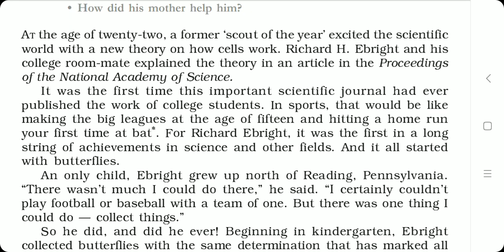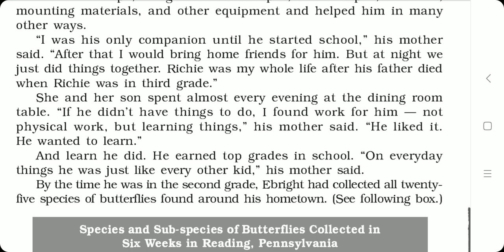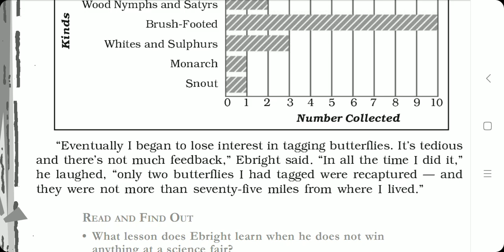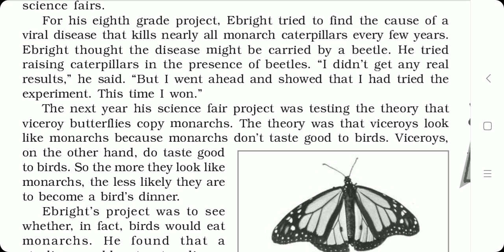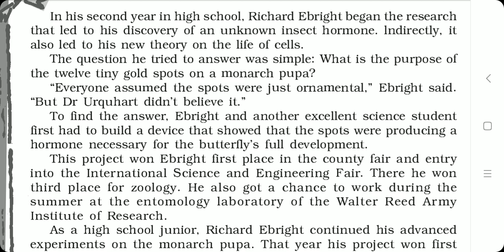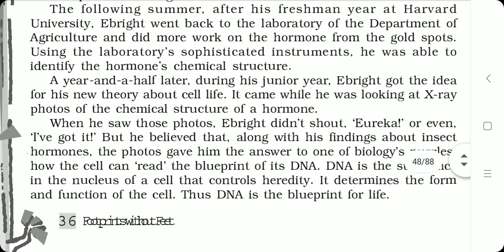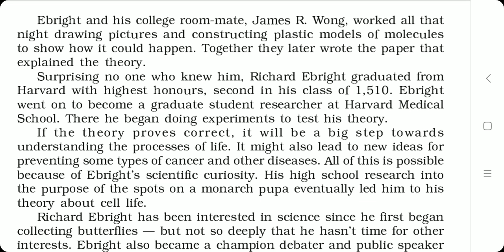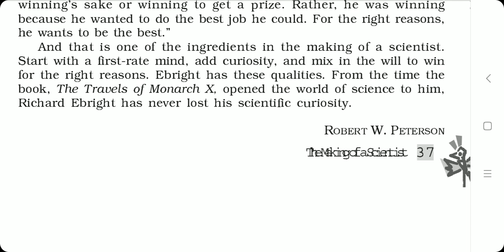Class 10, Ch-6, The Making of a Scientist (Line by line explanation)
Hello everyone!
Explanation of class 10 English book, 'Footprints without Feet' Ch 6- The Making of a Scientist.

Thanks.